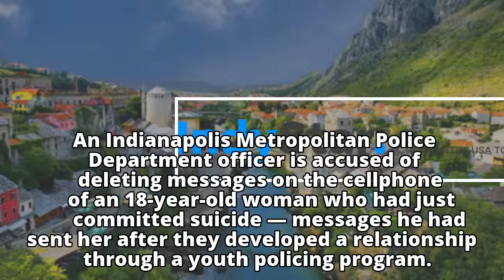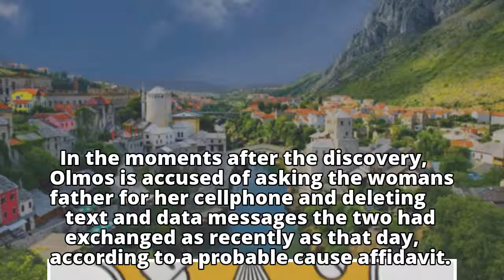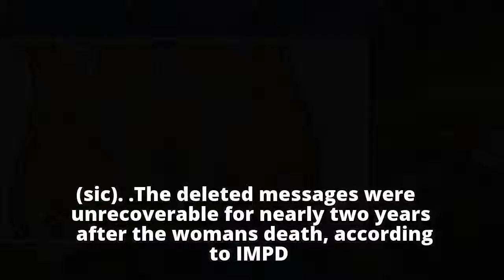IMPD officer accused of tampering with phone recovered from scene of death investigation.